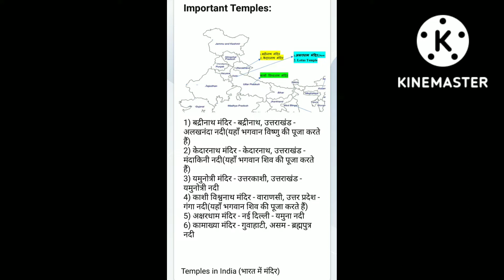महत्वपूर्ण भारतीय मंदिर/important GK current affairs for every one day exam@ck study corner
your queries .
indian temple
भारतीय मंदिर
Important Temples of India
भारत के महत्वपूर्ण मंदिर